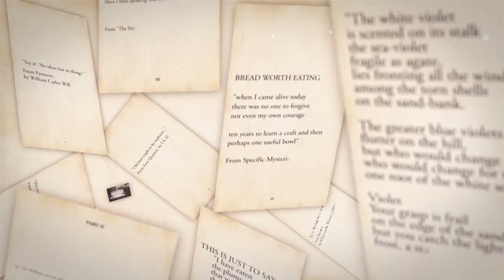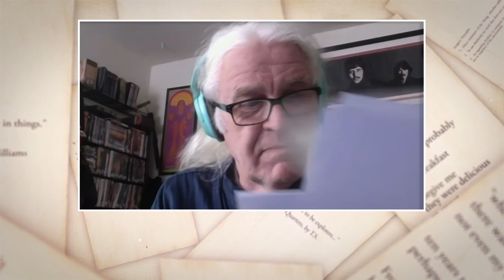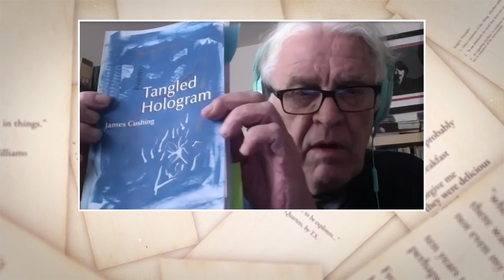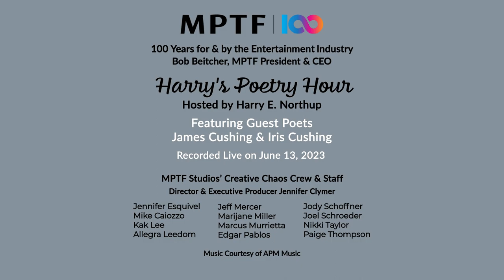Harry's Poetry Hour: James Cushing & Iris Cushing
James Cushing, who has appeared on Harry's show numerous times previously, is this time joined by his daughter, poet Iris Cushing, for a multi-generational poetry reading.